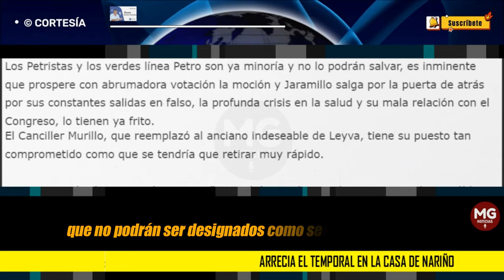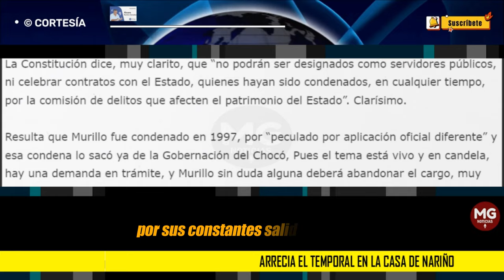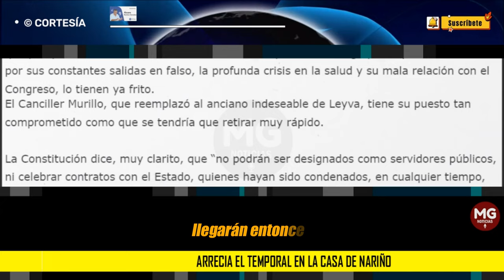ARRECIA EL TEMPORAL EN LA CASA DE NARIÑO 🔴 Por: Álvaro Ramírez González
La Constitución dice, muy clarito, que “no podrán ser designados como servidores públicos, ni celebrar contratos con el Estado, quienes hayan sido condenados, en cualquier tiempo, por la comisión de delitos que afecten el patrimonio del Estado”. Clarísimo.